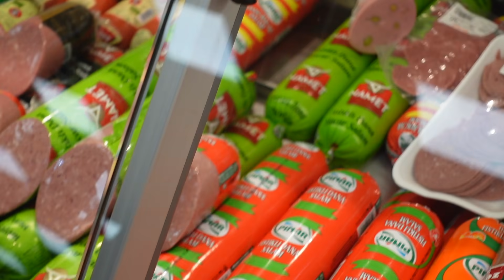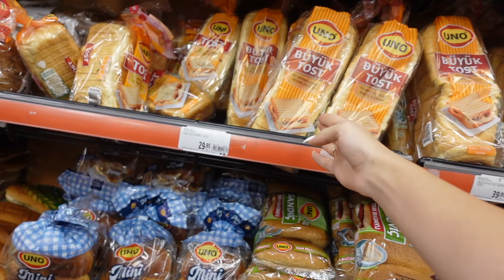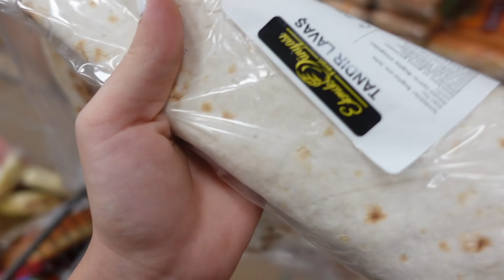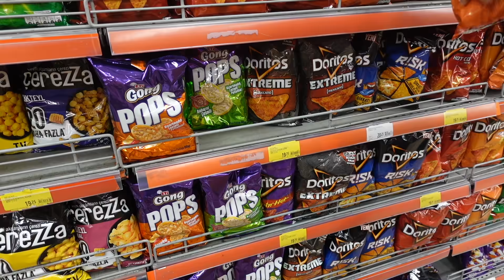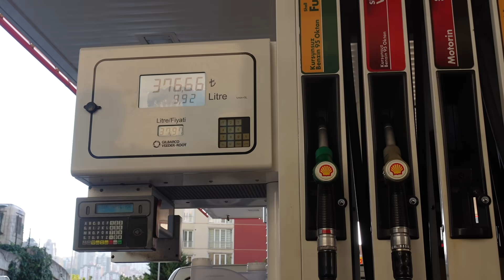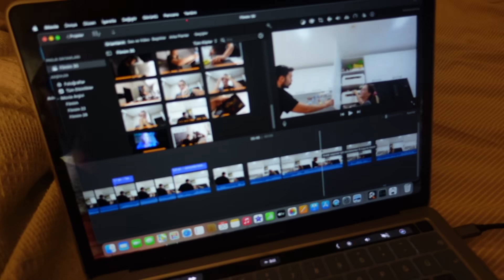Market alışverişi VLOG✅ Buzdolabı Düzeni, Yemek, Volkanla Abur Cubur Kavgamız😂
DİĞER VİDEOLARIM